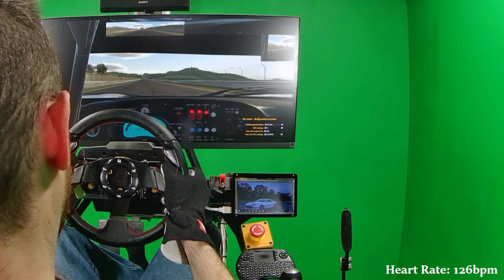Open 6DOF - iRacing - "The Ring"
Leveling up my OBS Studio achievements
Project is open sourced and available on Github